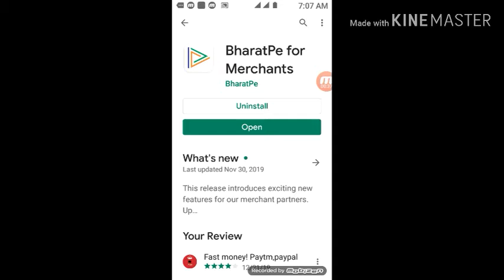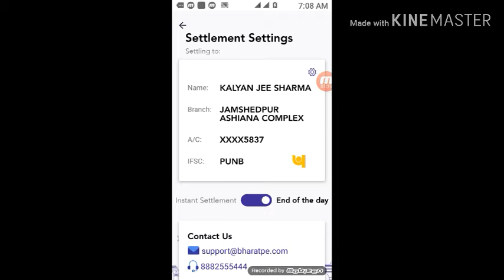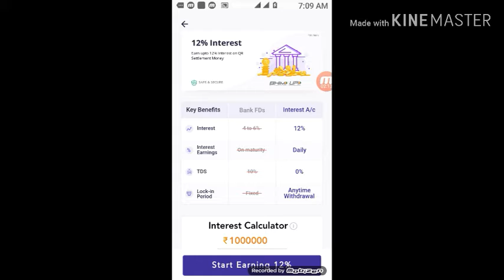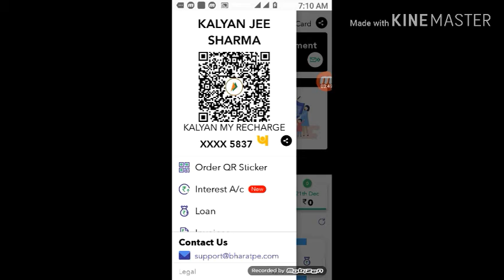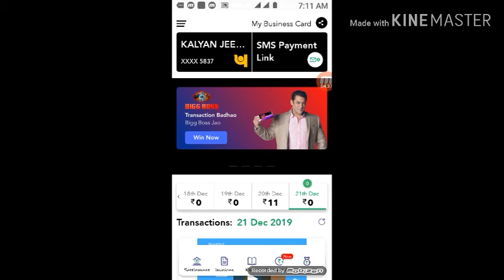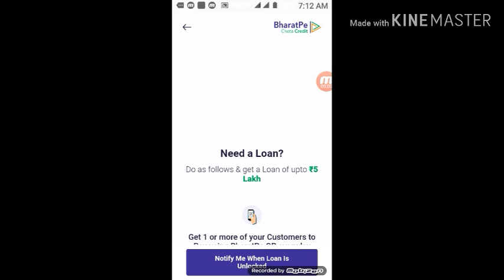Best interest and 5 lakh loan#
download from Google play store Mera refferal link generate nahi ho paaya hai